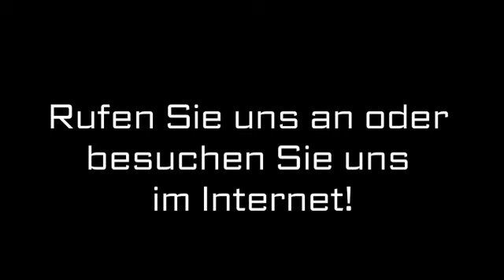Schadstoffbeseitigung Düsseldorf Abbruch Oberndörfer & Klessa GmbH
Abbruch Oberndörfer & Klessa GmbH in Düsseldorf ist Ihre erste Wahl, wenn Sie nach Schadstoffbeseitigung oder Entkernungen suchen. Für mehr Informationen erreichen Sie uns unter der Telefonnummer (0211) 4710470 oder schauen Sie direkt vor Ort vorbei: Lichtenbroicher Weg 211, 40472 Düsseldorf. Besuchen Sie uns auch unter der oben genannten Webadresse!